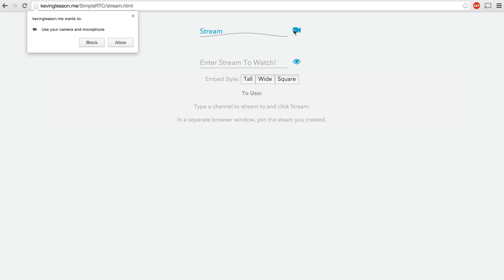WebRTC Demo: Broadcasting Live Video Streams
In this tutorial and demo, we'll show you how to build a DIY Periscope, enabling you to stream a live video feed to any number of subscribers using the WebRTC API. It's a DIY Periscope or Meerkat, all in the browser, with no plugins required!